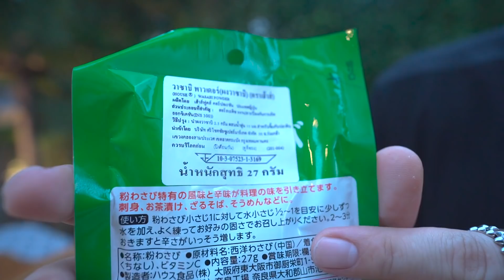[แดนเนรมิต Ep.125] - รีวิว มัสตาร์ด VS วาซาบิ วัดกันสดๆ อะไรเผ็ดกว่ากัน !!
แดนเนรมิตวันนี้ผมขอเสนอตอน มัสตาร์ด vs วาซาบิ เราจะมาวัดกันเลย
ว่าอันไหนมันเผ็ดฉุนและโหด ! มากกว่ากัน ซึ่งผมได้รวบรวมมัสตาร์ด
จากทุกรสชาติ ที่หาได้ตามร้านค้าทั่วไป รวมถึงวาซาบิทั้งแบบสำเร็จรูป
และวาซาบิสดๆที่สั่งตรงมาจากญี่ปุ่น จะมารีวิวให้ทุกคนได้ดูกัน
แบบสดๆ เรียลๆ กันเลย

Line : @danneramit.work